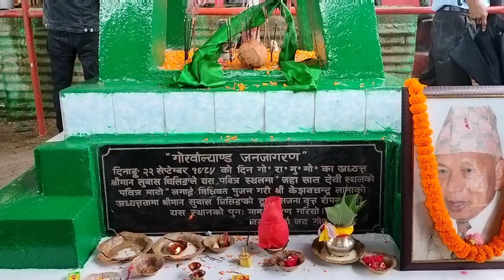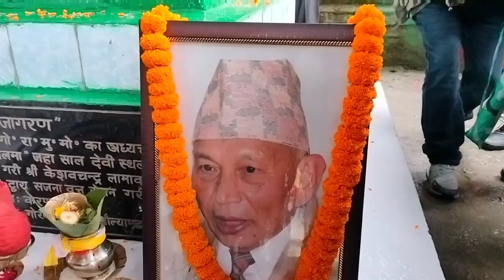गोर्खा जातिको उन्मुक्तिको निम्ति गोरामुमोद्वारा माटो अनि भुमि पुजा।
गोर्खा जातिको उन्मुक्तिको गोरामुमो द्वारा  गोर्खाल्याण्ड जनजागरण दिवसको अवसरमा माटो अनि भुमि पुजा।

गोर्खा राष्ट्रिय मुक्ति मोर्चा संस्थापक अध्यक्ष सुबास घिसिङले आजको दिन समस्त गोर्खा जातिको उन्मुक्तिको निम्ति टिस्टा भेल्ली सजनी डाँडामा अवस्थित दुर्गा मन्दिरमा पुजा आर्चना गरि गोर्खाल्याण्ड आन्दोलनको शंकघोष गरि गोर्खाल्याण्ड राज्य प्राप्तिको निम्ति बृहत जनाअन्दोलनको शुरूवात गरेका थिए । गोर्खा राष्ट्रिय मुक्ति मोर्चाले यस दिनलाई गोर्खाल्याण्ड जनजागरण दिवसको रूपमा पालन गर्दै आएको छ । यसैक्रममा आज गोर्खा जातिको गोर्खा जातिको उन्मुक्तिको गोरामुमो द्वारा  गोर्खाल्याण्ड जनजागरण दिवसको अवसरमा माटो अनि भुमिको पुजा गरेका छन् । गोरामुमो अध्यक्ष मन घिसिङ द्वारा आज सजनी डाँडा देवी मन्दिरमा पुजा आर्चना गरि गोर्खा जाति मुद्दा चाडैं  फत्ते होस् कामना समेत गरेको गोरामुमो केन्द्रीय समिति प्रवक्ता वाई लामाले जानकारी दिएका छन् । टिस्टा भेल्ली सजनी डाँडामा आज पत्रकारहरुलाई सम्बोधन गर्दै भने, सुबास घिसिङ अनि तपाईं हाम्रो सपना पूरा गर्न हामी लागि परेका छौं निरन्तर गोर्खा राष्ट्रिय मुक्ति मोर्चाले जाति र माटोको उन्मुक्तको निम्ति कार्य गर्दै आइरहेको छ , अवश्यनै हामी लक्ष्यमा पुग्ने छौं र यसको निम्ति तपाईं हामी पार्टी भन्दा माथी उठेर कार्य गर्न पर्छ । उनले पत्रकारहरुले सोधिएको प्रश्नको उत्तर दिदै भने, हामीलाई लोकसभाको चुनाव बारे केही भन्नू छैन तर चुनाव अगिनै गोर्खा जातिले न्याय पाएको हुन पर्छ ।यसको निम्ति अध्यक्ष मन घिसिङले  निरन्तर कार्य गरिरहेका छन् साथै पार्टीका सम्पुर्ण नेतृत्वबर्ग पनि दिल्ली मुखी कार्यमा ब्यस्त छन् र चुनाव अगिनै हामीले न्याय पाएको हुन पर्छ भनी हामी लागि परेका छौं । उनले थप प्रश्नको उत्तर दिदै भने एनडिए को बैठकमा गोरामुमो अध्यक्ष मन घिसिङलाई निम्तो आउनु भनेको समस्त गोर्खा जातिको निम्ति एउटा गर्वको कुरा हो यस बैठकमा अध्यक्ष मन घिसिङले सहभागिता जनाएका थिए यो एउटा राम्रो शुभ संकेत पनि हो । चुनावमा के हुन्छ कसो हुन्छ त्यो हामीलाई केही सरोकार छैन हामीलाई केवल गोर्खाजातिको मुद्दा फत्ते हुनु पर्छ र पार्टी यस कुरामा केन्द्रित रहेको वाई लामाले जानकारी दिएका छन् । आजको कार्यक्रममा गोरामुमो दार्जीलिङ ब्राञ्च कमिटीका अध्यक्ष एम जे सुब्बा , तकदाह टिस्टा भेल्ली समष्टिका अध्यक्ष सुदेश राई , गोरामुमो केन्द्रीय समिति सदस्यगण  , दार्जीलिङ ब्राञ्च कमिटी खर्साङ कालेबुङ अनि मिरिकका सम्पुर्ण प्रतिनिबर्ग गोरानासं, गोरायुमो , गोराबिमो , भुतपुर्व सैनिक संगठन लगायत गोरामुमो कार्यकर्ताहरुको व्यापक उपस्थिति रहेको पार्टीका मिडिया सेल प्रभारी दिनेस साम्पाङले जानकारी दिएका छन् ।